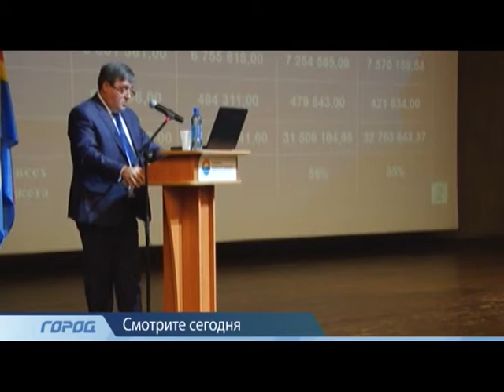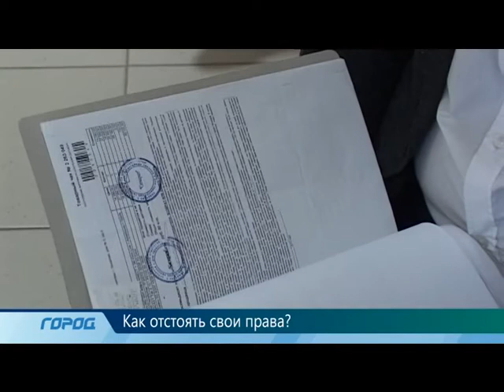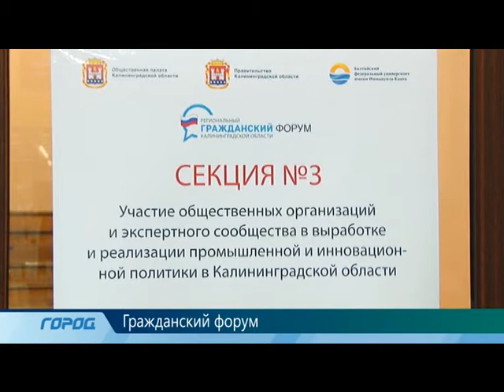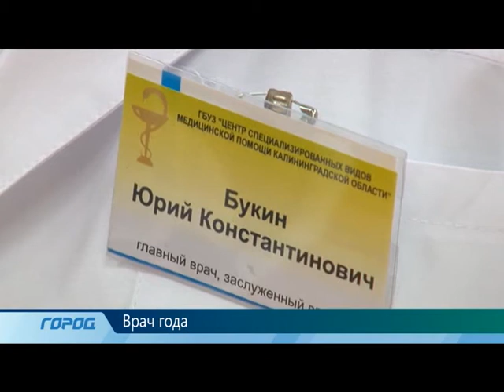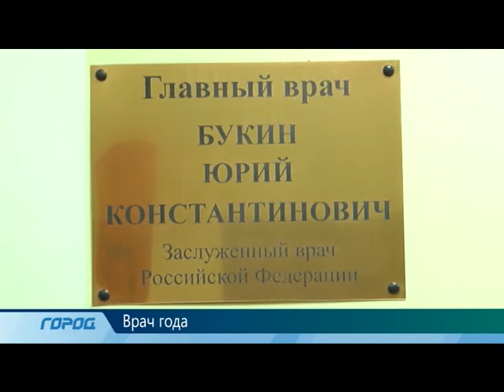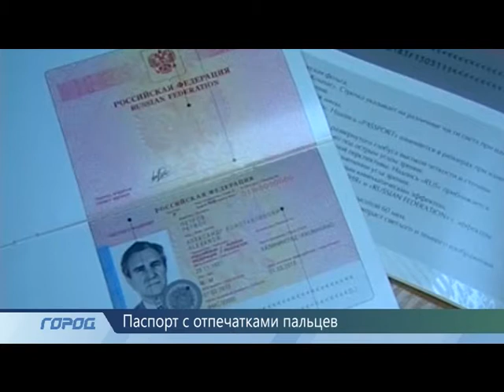Служба новостей "Город" 15.12.2013